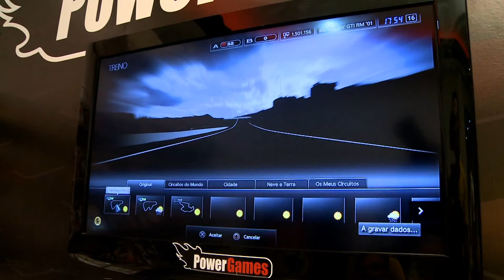Automobilismo Virtual no Programa Velocidade - TV Cidade (Record) Fortaleza-CE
Vídeo do Programa Velocidade da Rede Record do Ceará com matéria excelente sobre o que é Automobilismo Virtual.